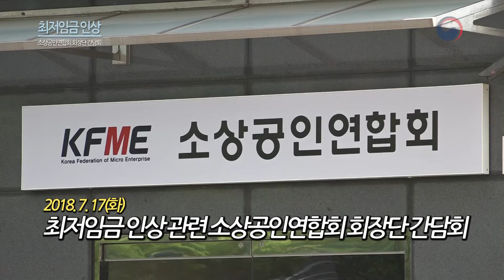홍종학 중기부 장관, 최저임금 관련 소상공인연합회 회장단 간담회 개최ㅣ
"서민경제의 근간인 소상공인을 살리기 위해 우리 모두 나서야 합니다"

7월 17일 화요일, 홍종학 중소벤처기업부 장관은 최저임금 인상과 관련하여 소상공인연합회 회장단 간담회를 긴급 개최하였습니다.

홍 장관은 최저임금 인상에 따른 소상공인들의 경영상 어려움을 상세히 들었으며, 이 자리에서 나온 의견을 반영한 대책 마련을 약속하였습니다.

중소벤처기업부는 소상공인의 대변인입니다. 최저임금과 관련된 소상공인의 어려움! 각 정부부처와 국회에도 전달하여 반드시 해결될 수 있도록 노력하겠습니다.